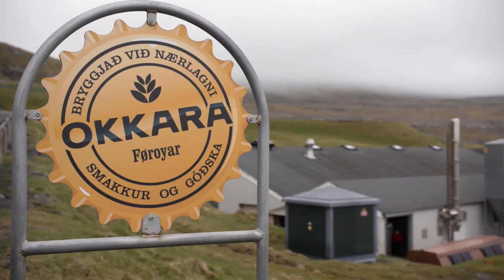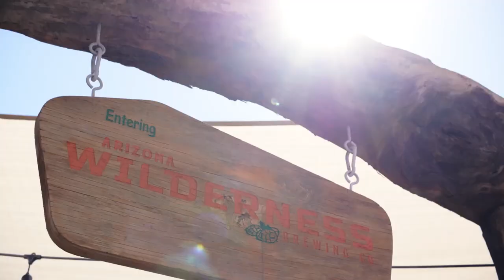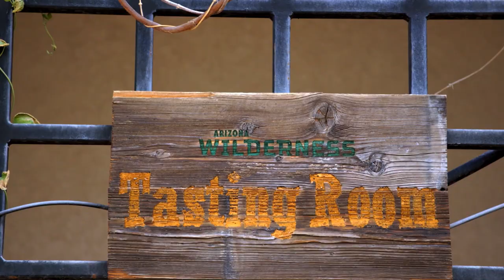How to Brew Beer with... Seaweed | Into the Wilderness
Brewing a beer with chocolate and seaweed collected and tested on the Faroe Islands. Will this crazy combination create a delicious salty chocolate beer?